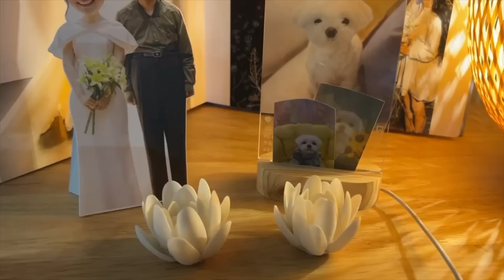누가 더 힘들어...??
서로 배려 하며 삽시다^^

🚻 ㄴㅇㄱ 부부 인스타그램  mystory_booboo